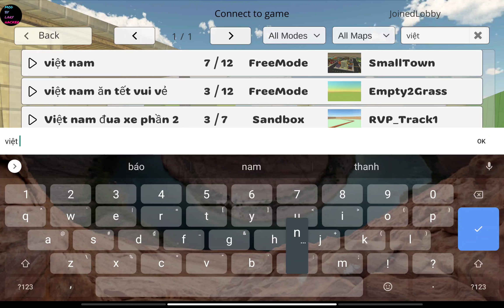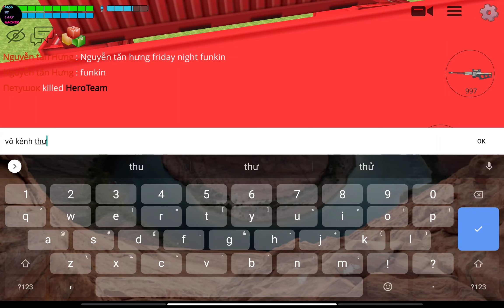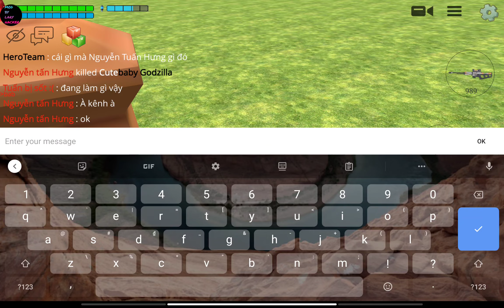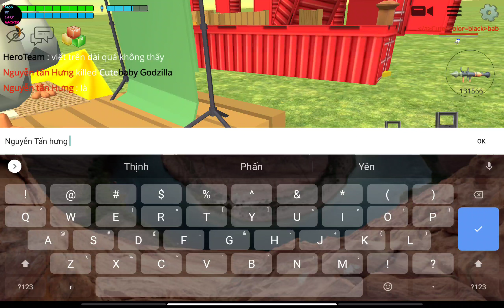28 tháng 2, 2022